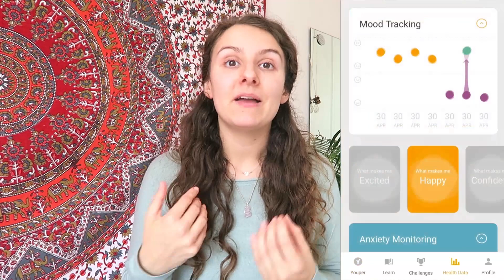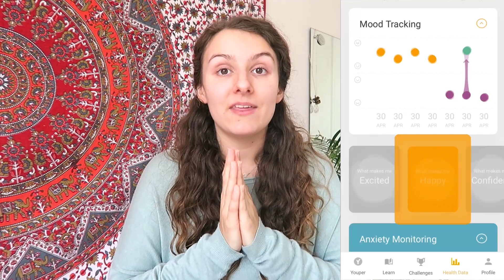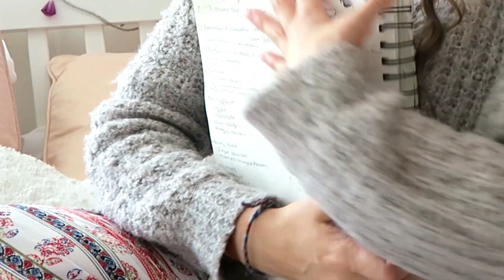15 Ways To Relieve ANXIETY Naturally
15 ways to relieve anxiety naturallu and drug free. These are ways I use to cope with my anxiety on a daily basis, I wanted to share them with the world in hopes they might help somebody else struggling. If you have any other tips that you find helpful, please leave them below and lets start a conversation going! 😀

Youper -
Product short description: Feel your best in just a few minutes with smart and insightful conversations with Youper, your friendly assistant for emotional health, powered by artificial intelligence.

Tea Strainer
*Essential oils
Worry Stone
Crystals & Necklaces

If you have taken the time to watch my video then thank you so much. If you have any video suggestions please leave them below! 😀

Have a bright and beautiful day ✨

Music ↠
Song: Fresh Fallen Snow

Kay x